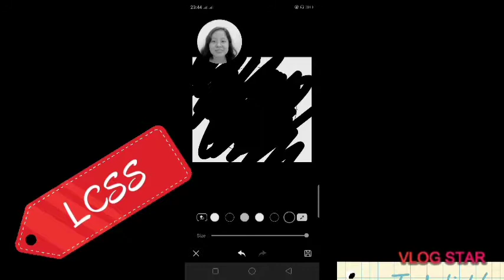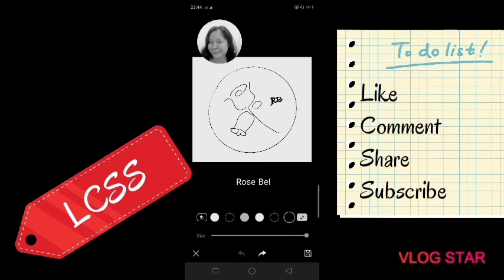Bulad and Tinapa Mukbang in Talisay City